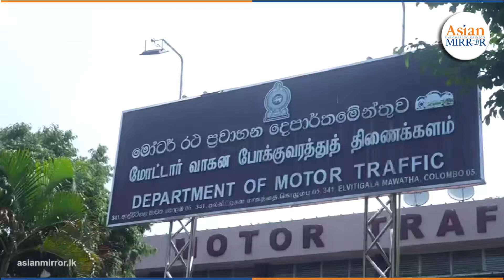වාහන ලියාපදිංචියට දවසම රස්තියාදු වුණ කාලෙ ඉවරයි